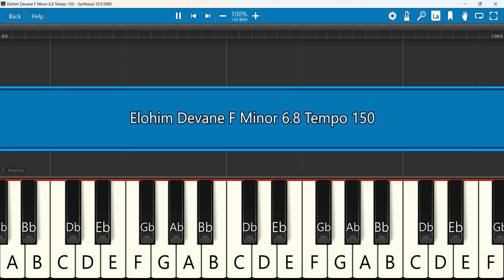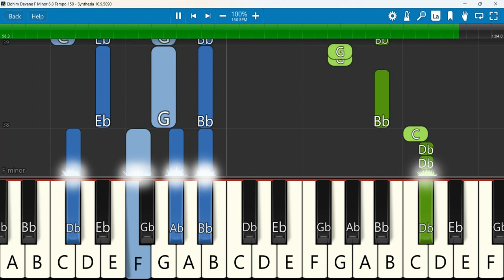Elohim Devane Keyboard Notes F Minor 6/8 Tempo 150 SN | Simon Moses | Sammy Thangiah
Elohim Devane | Simon Moses | Sammy Thangiah | Latest Kannada Christian dance song | Mahimeya Arasanu 5
Keyboard Notes